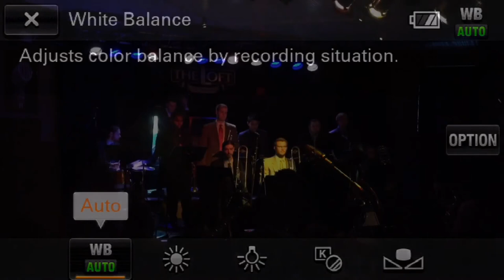Live: Schwob Jazz Orchestra - Kevin Whalen, director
Join the Schwob Jazz Orchestra as they perform a series of jazz classics at The Loft.